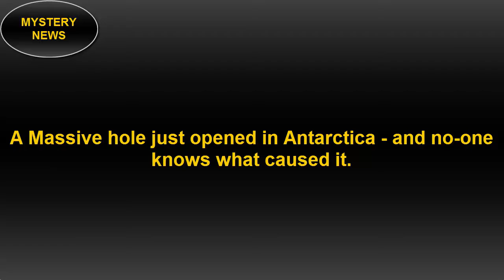A gigantic hole just opened in Antarctica and no one knows what caused it